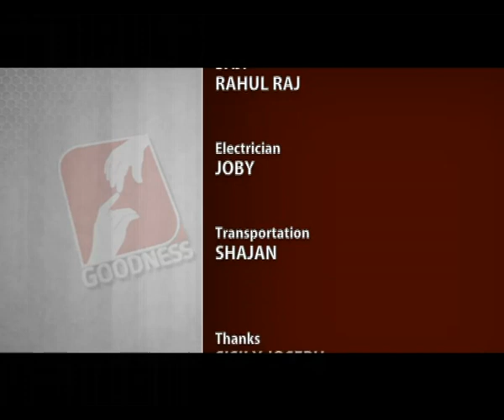SMRUTHIGEETHAM EPI 123 Fr Michael Panachickal V C 2 സംഗീതപ്പെരുമഴയൊഴുകും അനുഭവങ്ങൾ